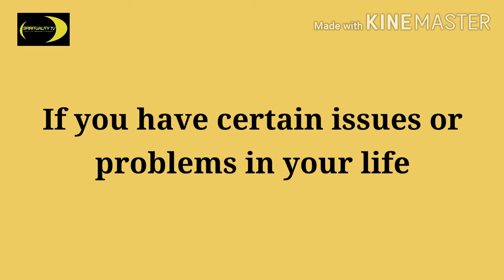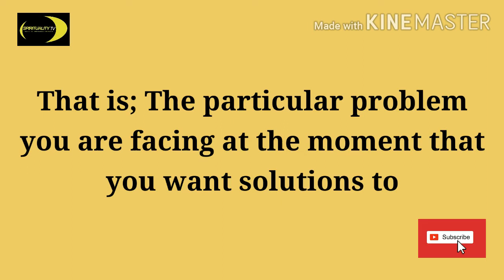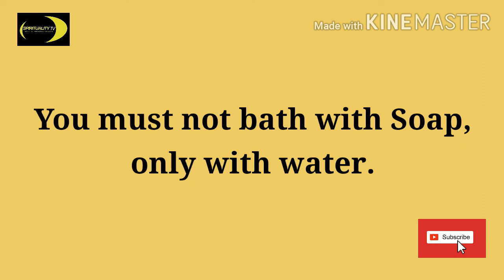How to use Psalm 51 and 121 to get quick solutions to problems in your life.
Works like magic